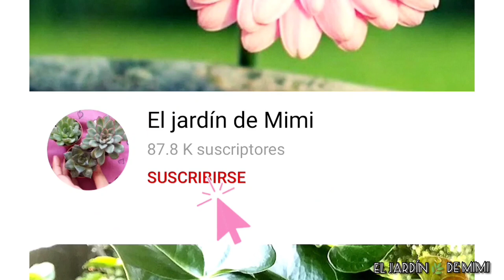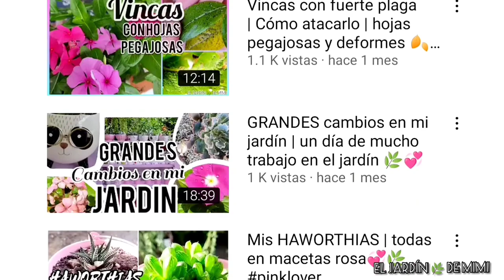FICUS LYRATA | cuidados básicos para tener tu planta sana y bonita | planta de interior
En este video que te muestro hoy es sobre una planta muy hermosa llamada ficus lyrata
 Te hablo un poco de sus cuidados, espero te guste mucho. Recuerda no soy experta pero me gusta compartir mis experiencias.

Me encantaría que me contaras que te parecen mis videos, que te gustaría ver y aprender para compartir con ustedes nuevas cosas.